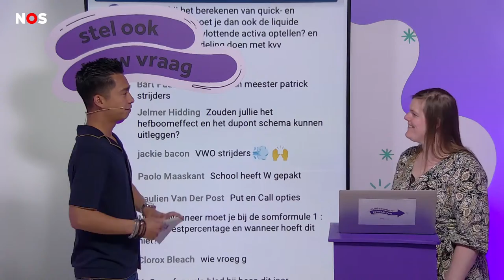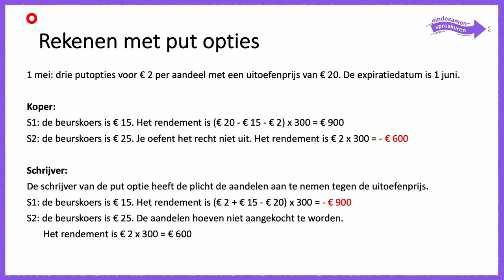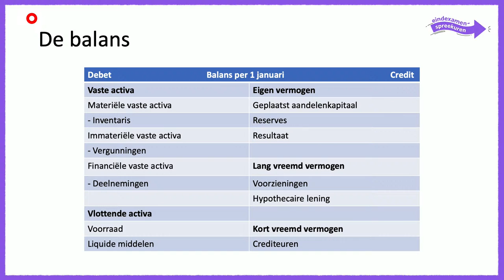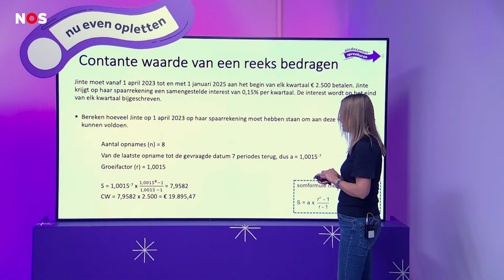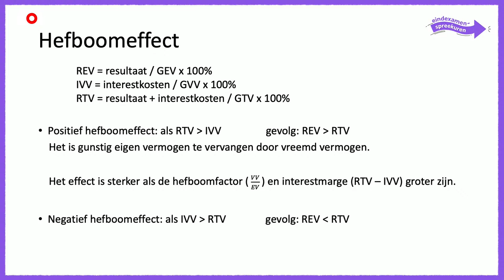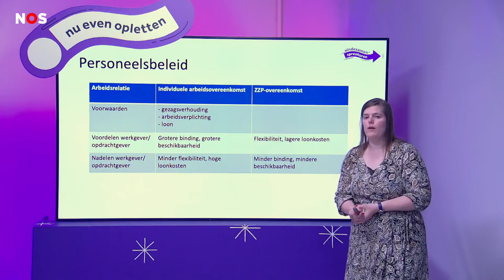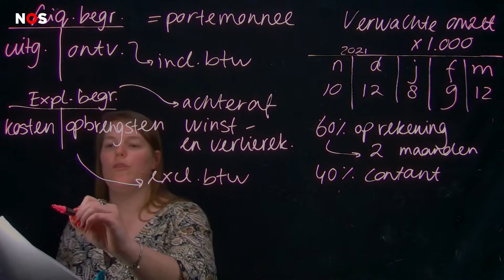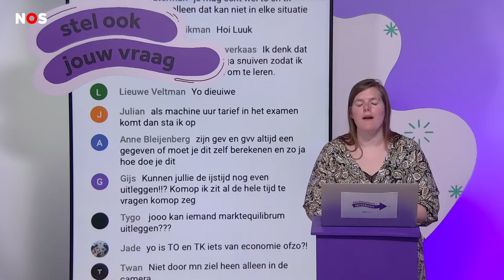Examenspreekuur bedrijfseconomie vwo met docenten Nancy en Judith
Je kan hier straks kijken naar het NOS Stories Eindexamenspreekuur bedrijfseconomie voor vwo! Vanaf 20.30 uur zijn we LIVE en staan docenten Nancy en Judith klaar om al jouw vragen over het vwo-examen bedrijfseconomie te beantwoorden. Stel je vraag in de chat, dan proberen onze docenten hem te beantwoorden: hier in de studio of in de chat!

Je kijkt naar het NOS Stories Eindexamenspreekuurbedrijfseconomie voor vwo. In dit spreekuur konden vwo-leerlingen live al hun last minute-vragen stellen over het eindexamen Nederlands aan twee docenten. Dit spreekuur ging onder meer over put en call opties, de hefboomformule en de formules.

Dit zijn de tijdcodes:
0:00 intro
4:00 Start stream
6:11 Put en call opties
17:33 formules
20:30 de balans
23:06 Dupont Analyse
25:00 eindwaarde en contante waarde
 33:19  Prijsresultaat en efficiencyresultaat
 38:00 Hefboomformule (rentabiliteit)
44:07 EBIT (DA)
46:30 personeelsbeleid
49:20 Belastingvoordeel
52:21 liquiditeitsbegroting en winst en verliesberekening, btw
1:00:31 Break-even omzet
1:04:50 tips

Ook de komende dagen staan er nog examenspreekuren voor havo op de planning. Weten wanneer welk vak aan de beurt is? Check hieronder het rooster!

woensdag 18 mei om 17:00: natuurkunde
donderdag 19 mei om 19:00: wiskunde A
donderdag 19 mei om 20:00: wiskunde B
zondag 22 mei om 13:00: aardrijkskunde
zondag 22 mei om 15:00 economie